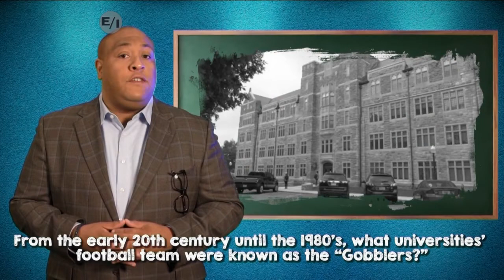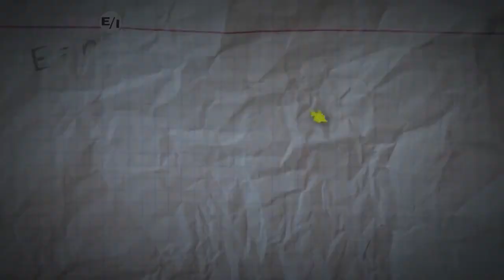Battle of the Brains Season 19 Episode 25 (Part 3)